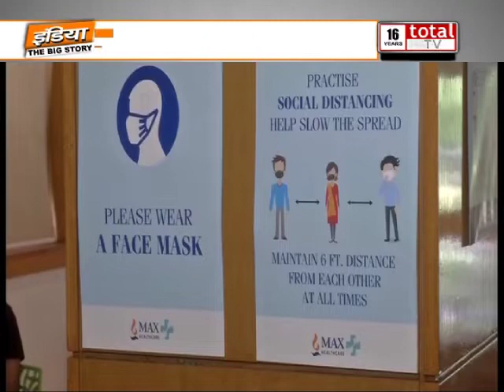राहुल गांधी पर बीजेपी का पलटवार, केंद्रीय मंत्री प्रकाश जावड़ेकर ने वैक्सीनेशन पर कही ये बात